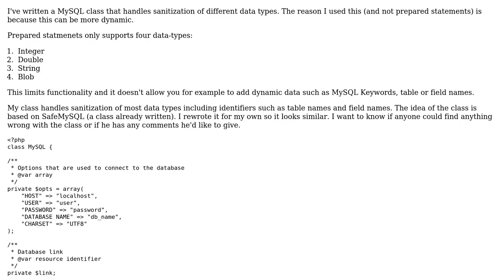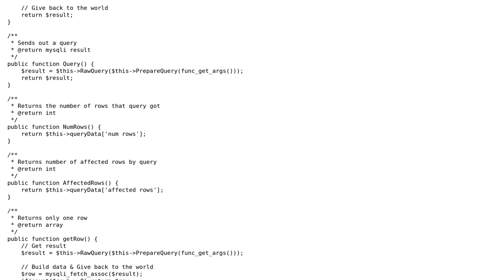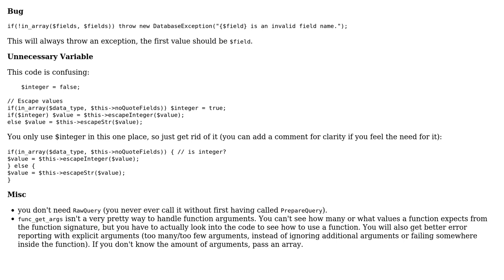MySQL class that handles sanitization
With thanks & praise to God, and with thanks to the many people who have made this project possible! | Content (except music & images) licensed under CC BY-SA | Music | Images & others | With thanks to user tim user Chosen Wann and the Stack Exchange Network Trademarks are property of their respective owners. You are responsible for your own actions.